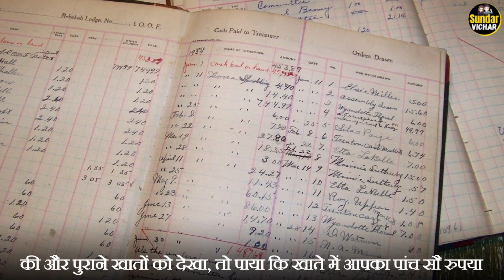ईश्वर पर भरोसा | trust in god | motivational story by sundar vichar | moral story | emotional story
"Sundar Vichar" Is A Hindi Motivational Youtube Channel, Where You Can Find Videos That Will Help You to Motivate Yourself, With the Help You can Understand Yourself, and Also you will able to boost your Mind Power.

     "Sundar Vichar" एक हिंदी मोटिवेशनल यूट्यूब चैनल है, जहाँ आप ऐसे वीडियो खोज सकते हैं जो आपको खुद को प्रेरित करने में मदद करेंगे, जिसकी मदद से आप खुद को समझ सकते हैं, और इसके अलावा आप अपनी माइंड पावर को बढ़ा चकते है।
हमें उम्मीद है कि आपको हमारे वीडियो पसंद आएंगे और अगर आपको हमारे विडियो पसंद आए तो शेर जरूर करे.